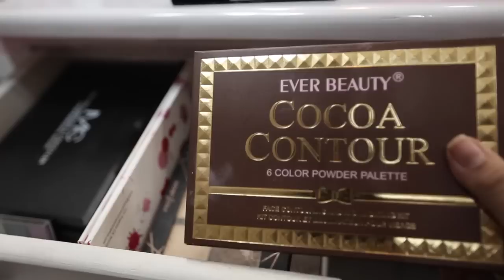ULTIMA DEPURACION DE MAQUILLAJE PALETAS LABIALES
| Liz MKUP |

|| ⚠ IMPORTANTE ⚠ ||

|| HADASAAH SPA ||

Economicas como: Bissu, Adara, Beauty Creations, Prolux
Marcas de catalogo como: Avon, Arabela, Natura, Oriflame, Mary Kay
Marcas de supermercado como: Loreal, Maybelline, Covergirl, Rimmel London, Revlon
Marcas de maquillaje como: Too Faced, Urban Decay, Mac, Tarte